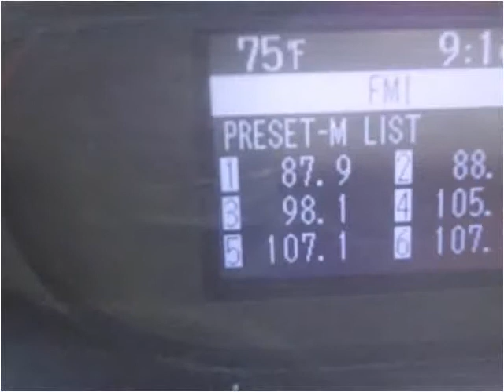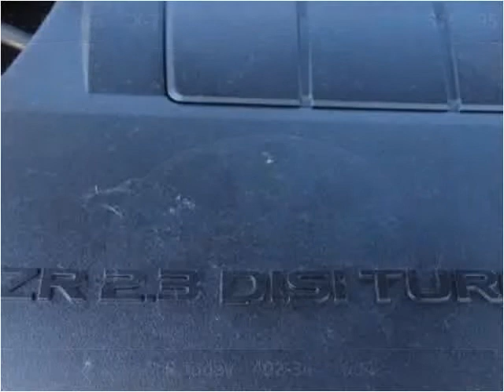2010 Mazda CX-7 Used Cars Omaha NE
This 2010 Mazda CX-7 is available from Quest Auto Sales.